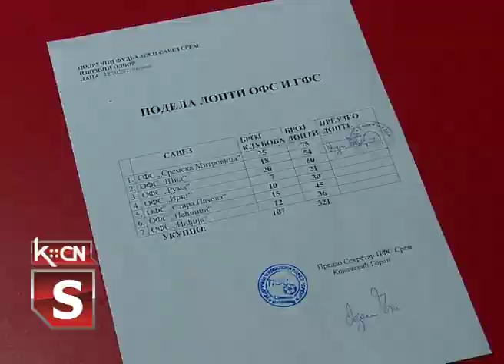Donacija za fudbalske klubove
Zahvaljujući Područnom fudbalskom savezu Srema 18 fudbalskih klubova sa područja Opštinskog fudbalskog saveza Šid dobilo je po tri fudbalske lopte koje će im služiti za njihova redovna takmičenja.